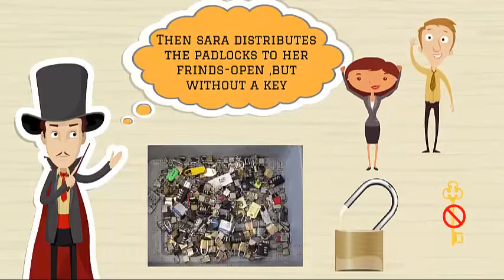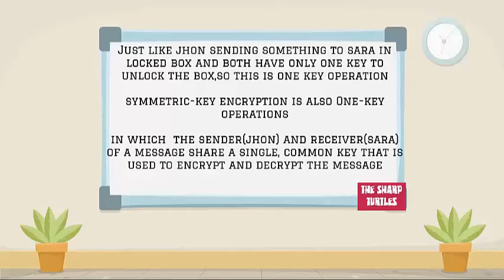Symmetric key Encryption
Imagine Sara,She buys a bag full of padlocks that all use exactly the same key.Then she distributes the padlocks to her friends-
open,but without a key.

Now when her friend (suppose Jhon)wants to send something,he puts it in a box and then he locks the box with the padlock (padlock given by Sara ).

Once jhon closes the padlock by simply pushing the lock handle (without any key) ,sara is the only one that can open it again,as
she is having the only key... and her friends can  send her messages but sara is the only one who can open them...

Here is a Metaphore video that explains this concept in easy way..Hope you will like it!!!